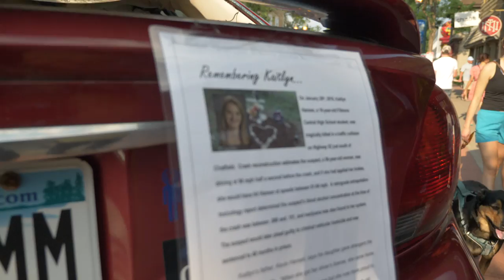Public Safety Night at Marketfest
The White Bear Lake Police and Fire Departments meet enthusiastic community members at the annual Marketfest while discussing safety initiatives. Catalytic converter thefts have been on the rise, and police provide some helpful ways to prevent them. The fire department shows off its newest rig. And the Minnesota State Patrol shares the dangers of driving drunk,  while residents express their appreciation for fire and police.